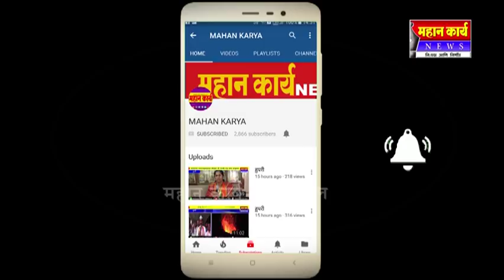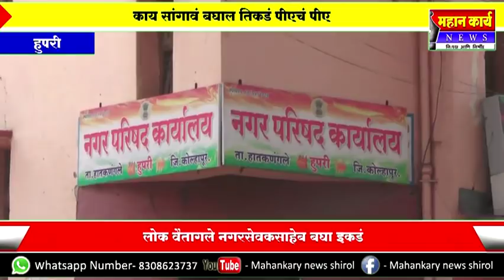हुपरी नगरपालिकेत नगरसेवकांच्या स्वयंघोषित पीएंचा धूमाकूळ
हुपरी नगरपालिकेत नगरसेवकांच्या स्वयंघोषित पीएंचा धूमाकूळ सीओंच्या केमिनमधली गर्दीच हटत नाही शहरात नाराजी